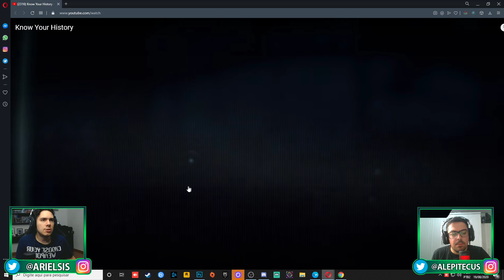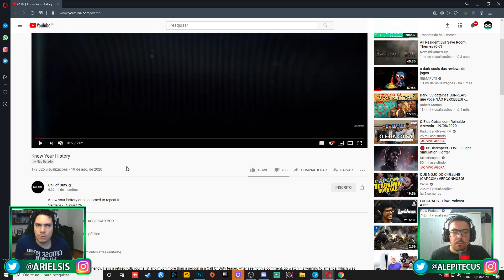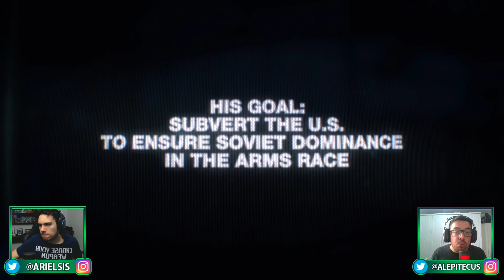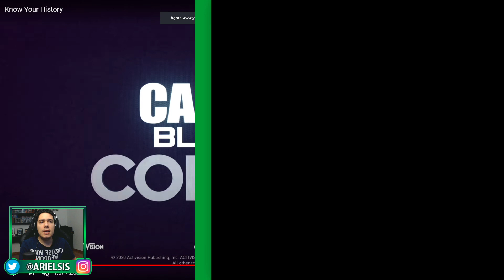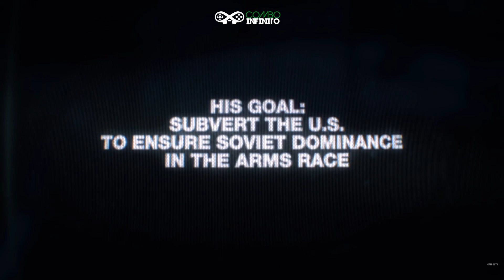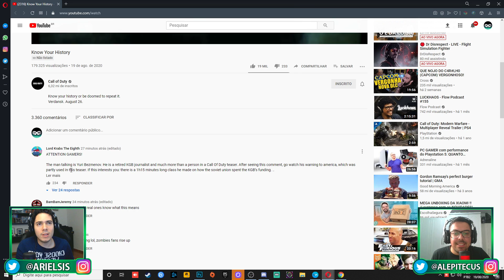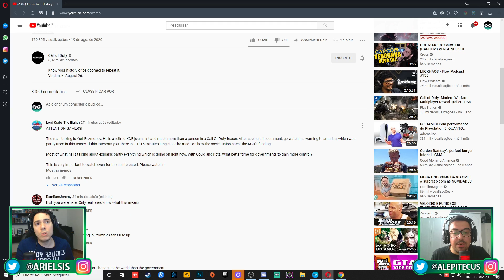NOVO COD COLD WAR CONFIRMADO! TEORIAS DE COMO SERÁ O JOGO!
Olha a Activision finalmente tirando véu do seu novo Call of duty! //
Insta, Face e Twitter: ComboInfinito